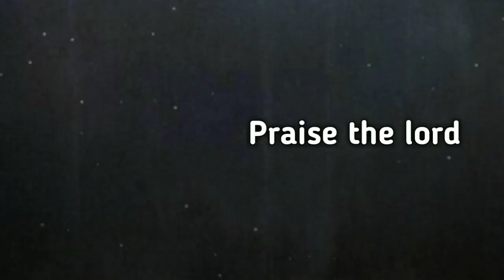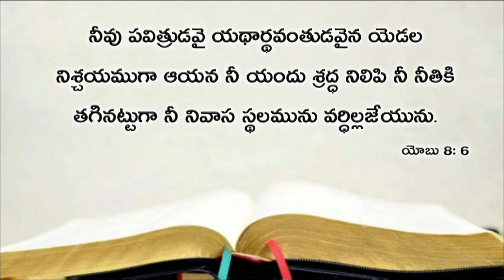Today's promise 29.09.2019